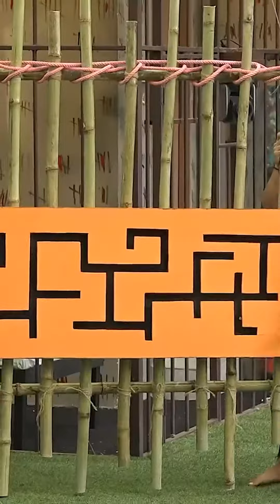The only thing that overcomes hard luck is hard work!